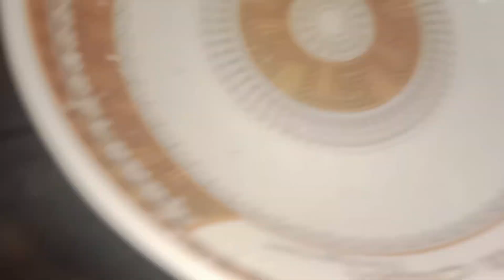চিংড়ি মাছের মালাইকারি রেসিপি। নারকেলের দুধ তৈরির পদ্ধতিসহ । chingari macher Malaicurry recapi।